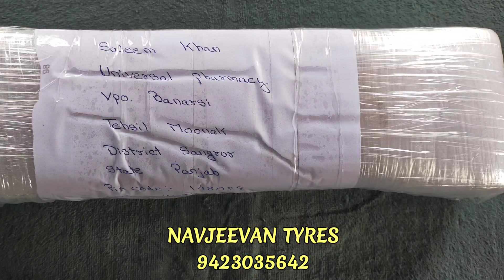TWIN TYPE CONNECTOR & GAUGE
twin type connector gauge is a product that will make tyre inflation easy for tyre shope